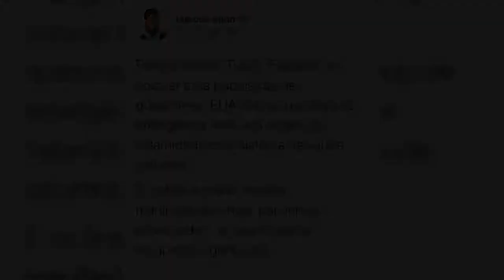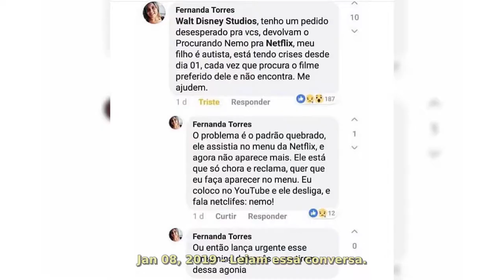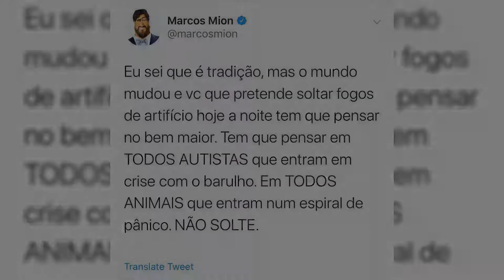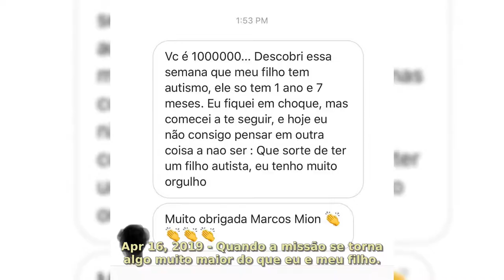Marcos Mion | Real Life Moments 2020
Marcos Chaib Mion
June 20, 1982 (age 37)
São Paulo
Nationality Brazil
Occupation Tv host, actor, voice actor, businessman

Marcos Chaib Mion a.ka. "Marcos Mion" (born June 20, 1982 in São Paulo) is a Brazilian TV host, actor, voice actor, author and businessman (Partner of V.Rom). Mion studied Philosophy at Universidade de São Paulo, and later graduated in Communication and Body Arts at Pontifícia Universidade Católica de São Paulo.